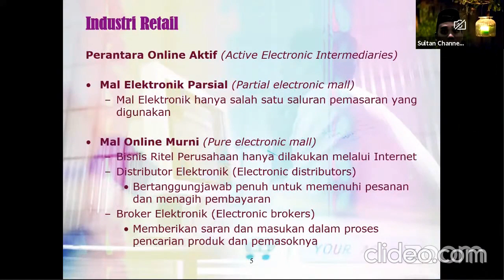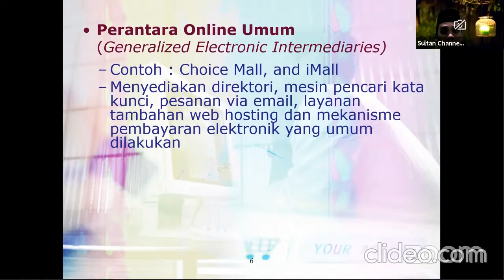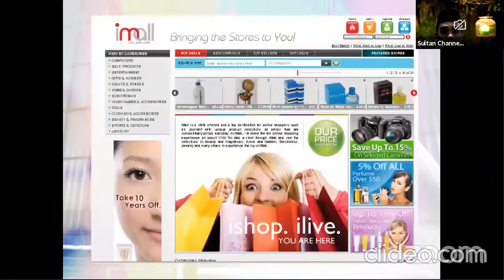ECommerce Dalam Industri Ritel